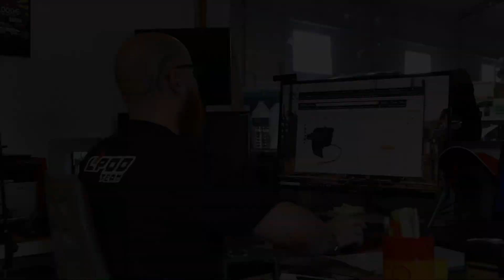On a cassé la BOITE de VITESSE sur l'autoroute [Ep17]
On a acheté un Citroën Berlingo pour pas cher mais avec la boite HS